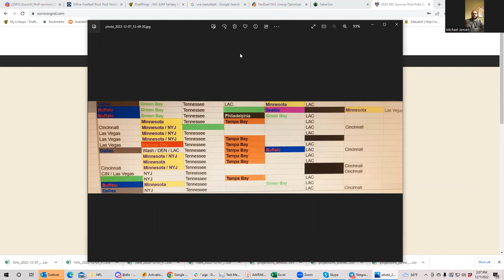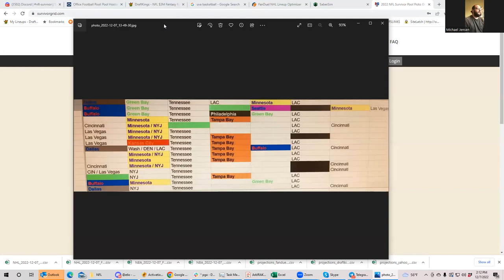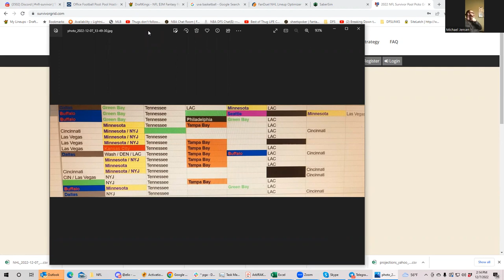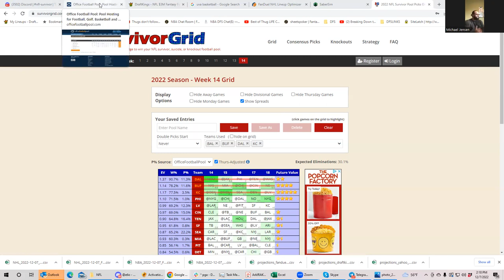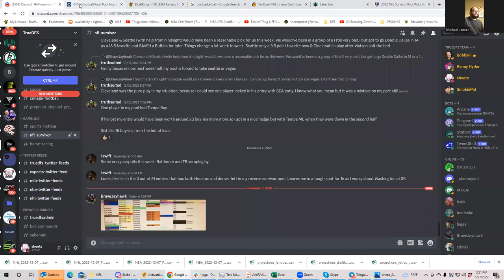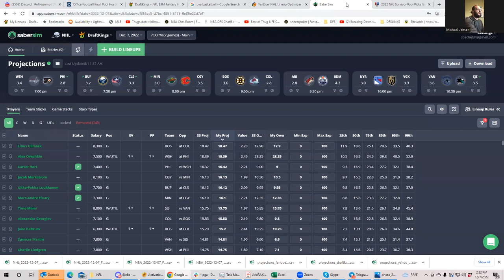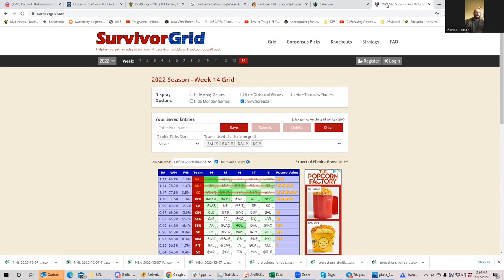SURVIVOR POOL WEEK 14 ANALYSIS WITH SHEETS AND BRAVE JAYHAWK